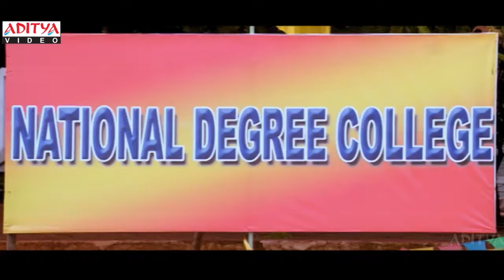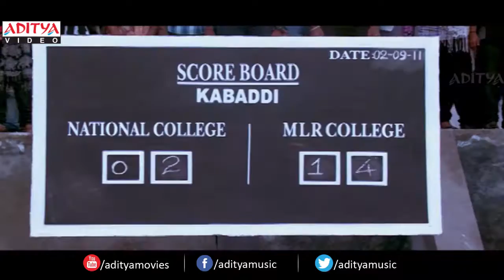Darindigi ka Anth Hindi Movie Part 3/12 - Taraka Ratna,Sheena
Watch:- Darindigi ka Anth Hindi Full Movie Part 3/12 - Taraka Ratna,Sheena

Movie Name : Darindigi ka Anth
Banner : Aditya Music (India) Pvt. Ltd
Producer : Aditya Music (India) Pvt. Ltd
Director : Sreenu Yerajala
Star Cast : Taraka Ratna, Jagapathi Babu, Sheena Shahabadi
Music Director : Pardhasaradhi